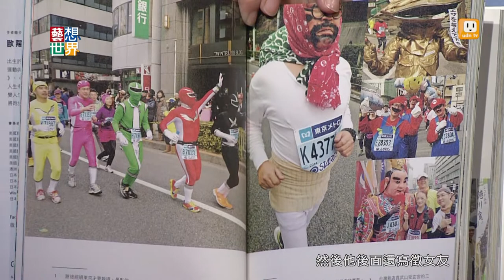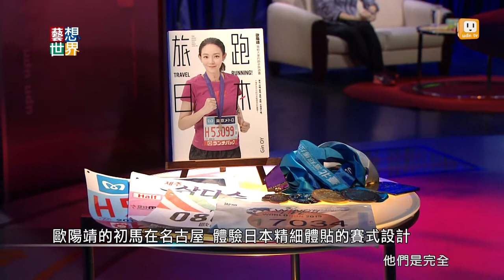《藝想世界》歐陽靖談《旅跑日本》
《藝想世界》邀請專業跑者歐陽靖，談談她在日本各地跑馬拉松的心得。細心體貼當然是日本的強項，諸如在終點線奉上大毛巾、沿途補給的水和食物、乾淨到不行的廁所等等。

日本人的搞怪和創意也出了名，打扮成小偷(好讓大家說，小偷快跑小偷快跑？？？)、打扮成美少女戰士(可以用魔法跑到終點？)、打扮成馬力歐兄弟(沿途撿錢幣、到終點救公主嗎？)

當然也不要忘記，日本人非常擅長將自己的文化置入到馬拉松賽事裡，例如為了紀念德川家康而成立的靜岡馬拉松，連旁邊加油的工作人員，都打扮成武將；馬拉松路線也都跟德川家康有關。

在跑步的過程中我們看到了人與之間互動的美好，讓我們跟著歐陽靖一起《旅跑日本》吧！